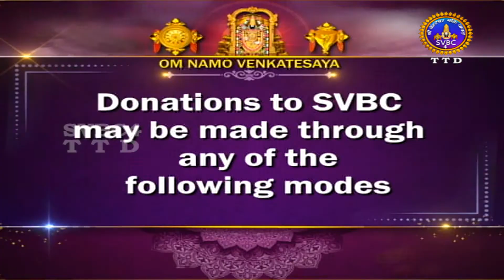Sri Bhajananjali || EP 15 || SVBC4 Hindi Channel || SVBC TTD